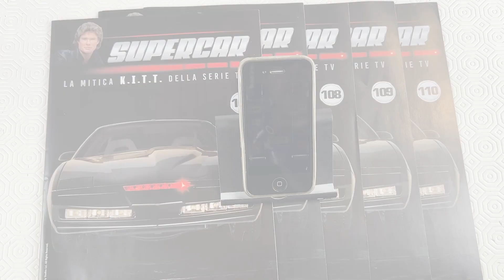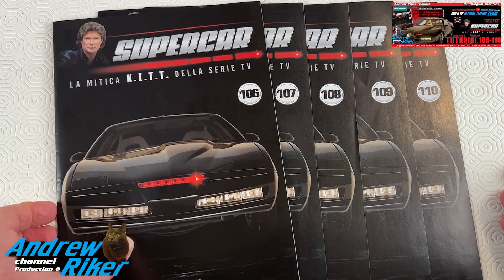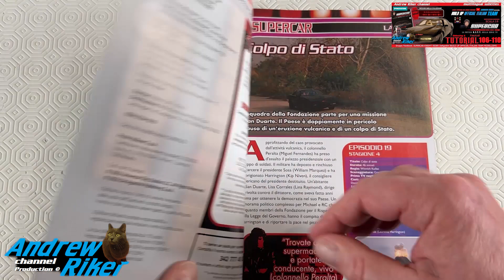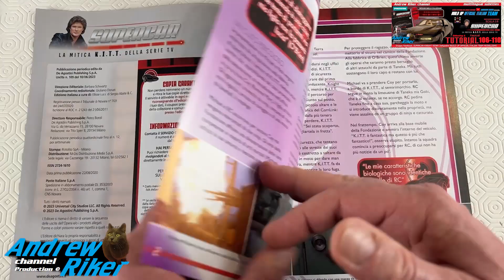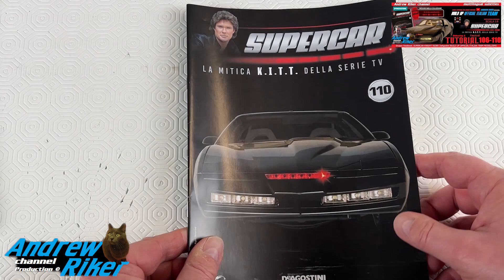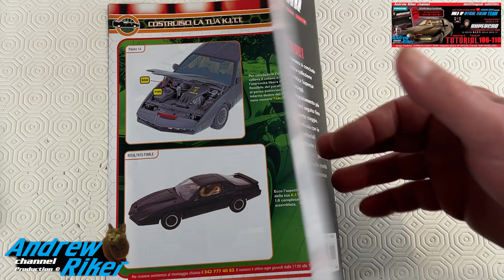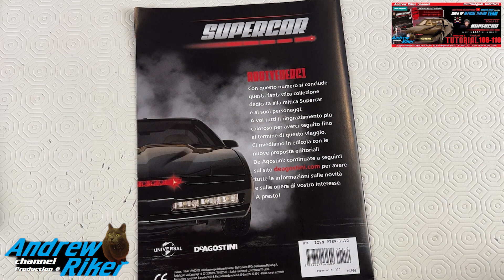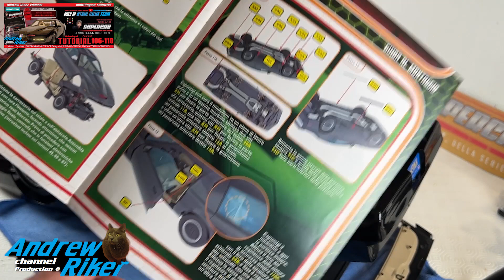SUPERCAR KNIGHT RIDER KITT DEAGOSTINI TUTORIAL FINALE USCITE 106-107-108-109-110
Tutorial di montaggio dei kit N°  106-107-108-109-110  con Special Guest Star: KITT :D
Questo è l'assemblaggio finale che consentirà di completare la build up ! ;)
Costruiamo insieme KITT seguendo i miei consigli su come assemblare i componenti nel modo piu' facile e in sicurezza!

VERRAI MENZIONATO E RINGRAZIATO NEI MIEI VIDEO ;)

Credits:
sigla iniziale: Imperial Forces - Aaron Kenny

and their subsidiaries or by those who own the brand in Italy: Supercar Knight Rider
The videos published in it are for recreational and recreational purposes only

It is not intended to infringe any copyright belonging to Universal studios or
DeAgostini publishing or their subsidiaries who hold the rights to broadcast
the TV series Knight Rider and their locations (Supercar in Italy) or reproductions
recreational and editorial modeling.

This youtube channel and its social media extensions will use and / or
they will mention the brands and names Universal Studios, Knight Rider, Supercar and
DeAgostini publishing and related extensions for free non-profit purposes only
according to the modalities granted by Universal Studios towards the fandom of the series
television, aimed exclusively at the creation of amateur video tutorials of
editing related to the editorial collection:

SUPERCAR KNIGHT RIDER The legendary K.I.T.T. of the DeAgostini publishing TV series.

ITALIAN:

Questo canale youtube e i video in esso contenuti non sono in nessun
e loro consociate o da chi detiene in Italia il marchio : Supercar Knight Rider
I video in esso pubblicati hanno esclusivamente scopo ludico-ricreativo e

Non si intende violare alcun copyright appartenente a Universal studios o
DeAgostini publishing o loro consociate che detengono i diritti per trasmettere
la serie tv Knight Rider e loro localizzazioni ( Supercar in Italia ) o di riproduzioni
modellistiche ricreative ed editoriali .

Questo canale youtube e le sue estensioni social media utilizzeranno e/o
menzioneranno i marchi e i nomi Universal Studios , Knight Rider , Supercar e
DeAgostini publishing e relative estensioni per soli fini gratuiti senza scopo di lucro
secondo le modalità concesse da Universal Studios verso il fandom della serie
televisiva , finalizzati esclusivamente alla realizzazioni di video tutorial amatoriali di
montaggio relativi alla collezione editoriale :

SUPERCAR KNIGHT RIDER La mitica K.I.T.T. della serie TV  di DeAgostini publishing .